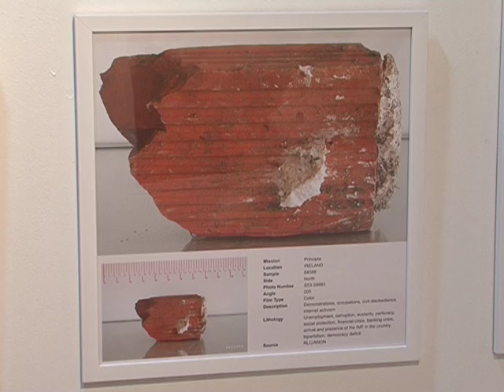Agenda cultural para el fin de semana